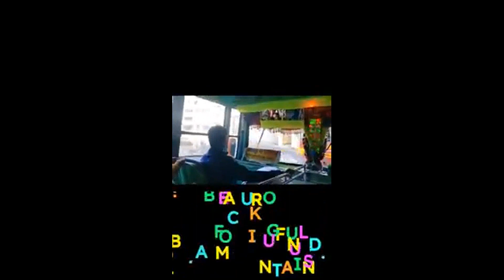Jai mata di mata ke Darshan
Jai mata di#shortvideo